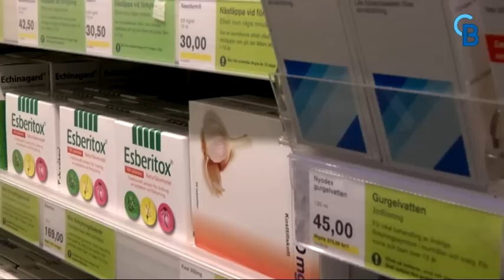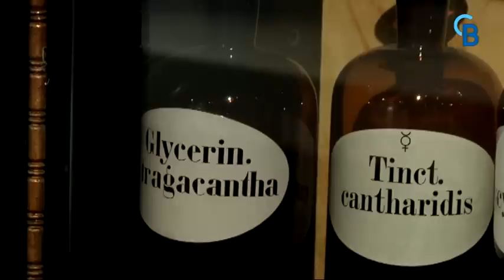Titta på Apotekets klipp - Att jobba på Apoteket